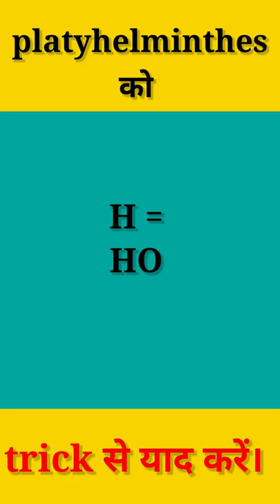Animal Kingdom|PLATYHELMINTHES।tricks |Neet 2021।Biology Tricks|Biology tricks for NEET।Baba biology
tricks of mineral nutrition#tricks of deficiency symptoms#tricks for neet

suman bhattacharjee, shomus biology,

neet 2021 latest news, neet physics kota, neet 2021 latest news today, neethi kathalu, neet 2021, neet 101, neet

Trick/Mnemonic for Algae/Thallophyta

unacademy toppers, unacademy neet topper, dr anand mani, garima goel, most googled questions, garima goel unacademy, unacademy neet toppers, let's crack it

neet, nee2021, neet2022, plantmorphologytricks, tricksforplantmorphology, plantmorphologyfullchaptertricks, howtolearnexamplesofplantmorphology, aestivationtricks, placentationtricks, phyllotaxytricks, tipsandtricksofplantmorphologychapter, biologytricksforneet